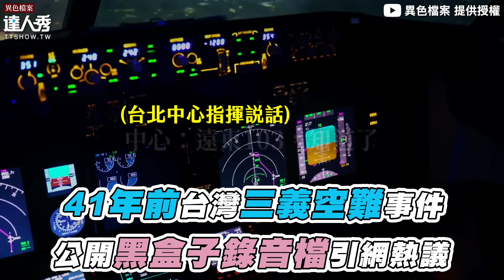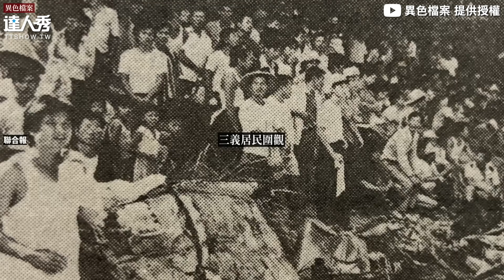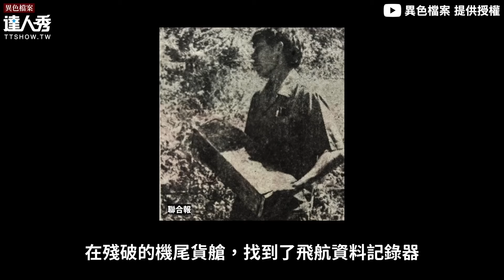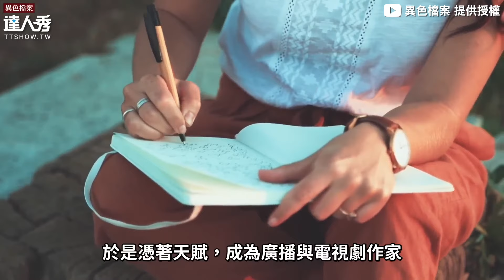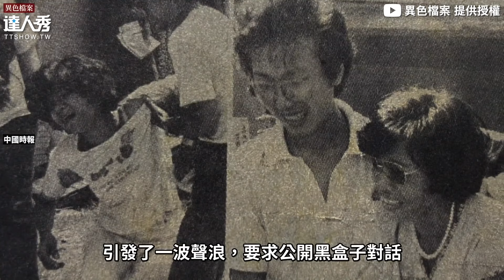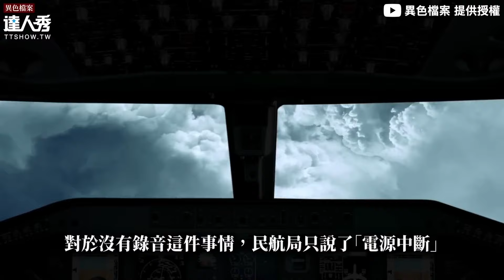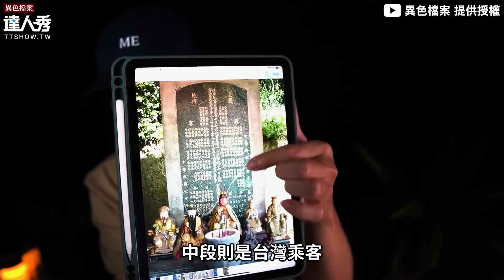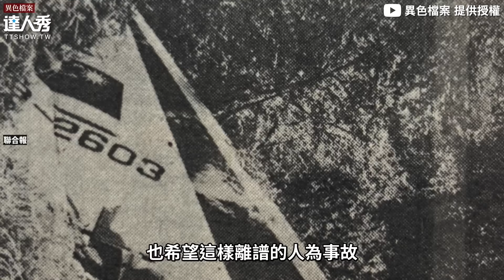【41年前台灣三義空難事件 公開黑盒子錄音檔引網熱議】｜@mystery2018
看完覺得很憤怒...😔  (慶記編)